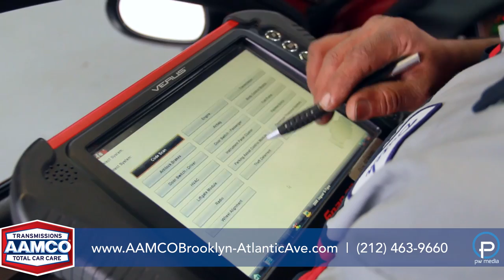AAMCO Brooklyn (Atlantic Ave), NY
AAMCO transmissions and total car care services of Brooklyn , New York. We are your trusted, local auto repair center. We are committed to quality work and customer service.
Independently owned and operated. Serving the Brooklyn community and the surrounding area.